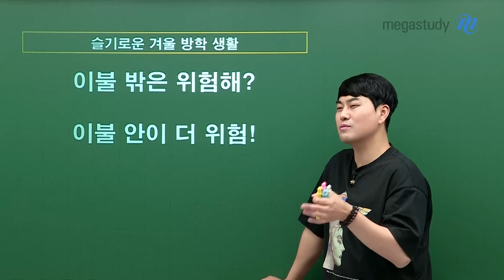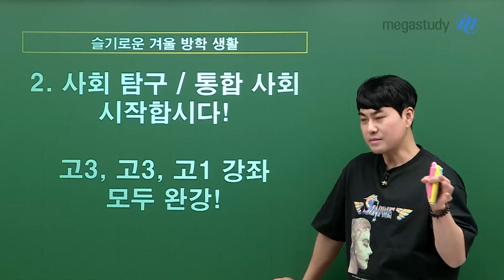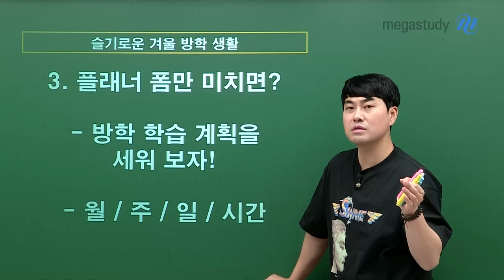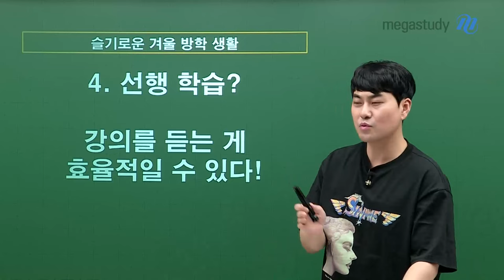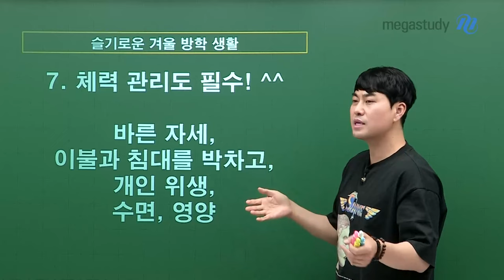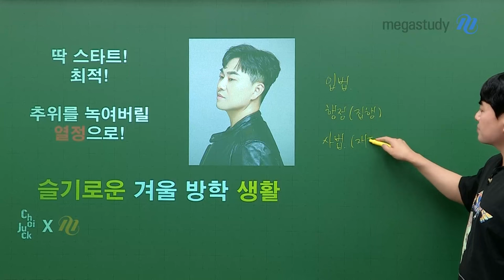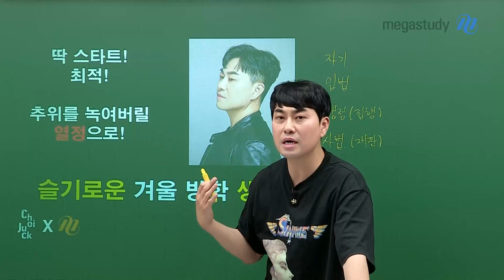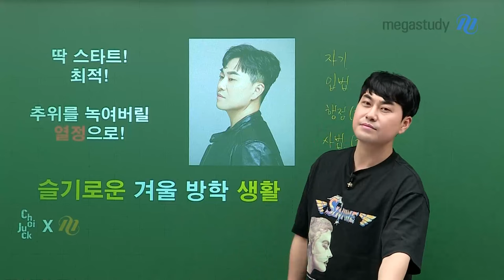[메가스터디] 사회 최적쌤 - 슬기로운 겨울 방학 생활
추위를 녹여버릴 열정으로
뜻깊게 겨울방학을 보내는 방법

이불 밖은 위험해?
이불 안이 더 위험해!

적쌤이 소개해 주는 슬기로운 겨울방학 생활

2024년이 성장하는 한 해가 되기를 응원합니다.
항상 마음의 평화와 평온이 함께하길 바라며 피스!